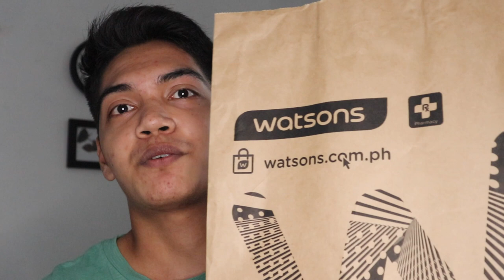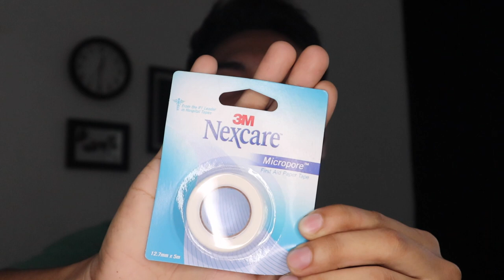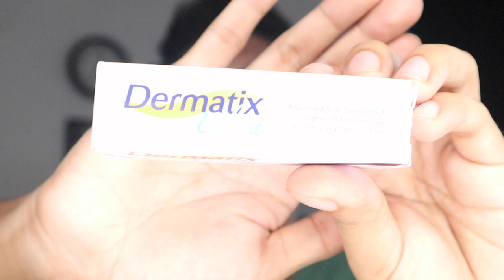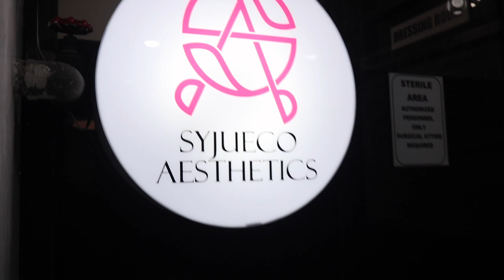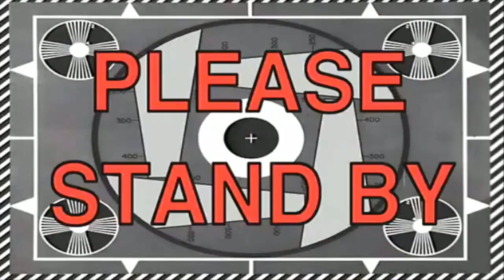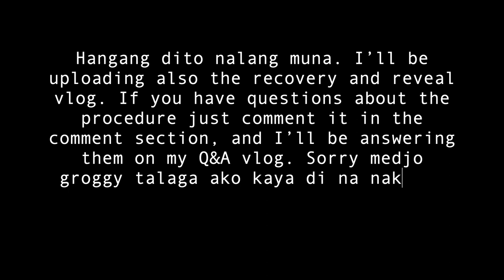SURGERY DAY + POST OP CARE HAUL | MY RHINOPLASTY JOURNEY PART 1 | PHILIPPINES | justkrischan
Hey guys! It's just me, justkrischan!